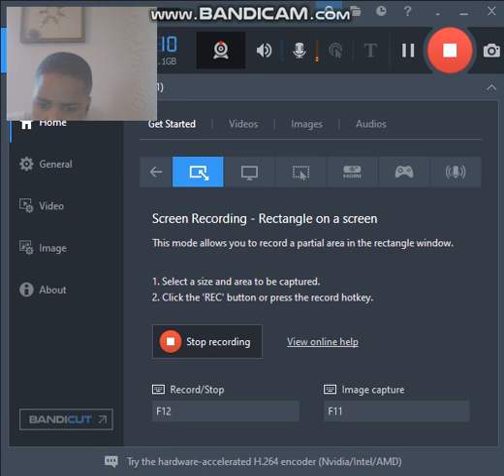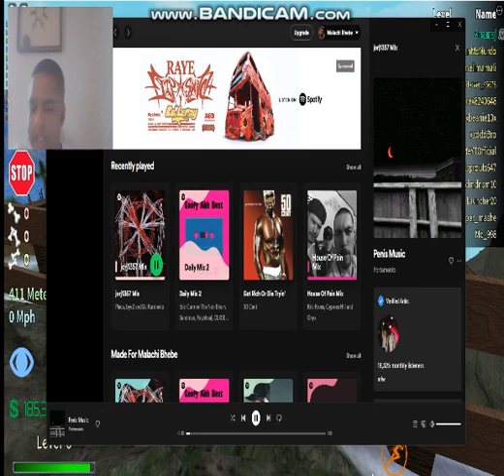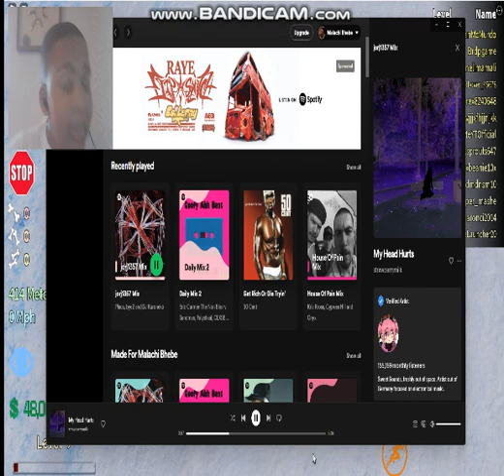nylon plays broken bones Roblox